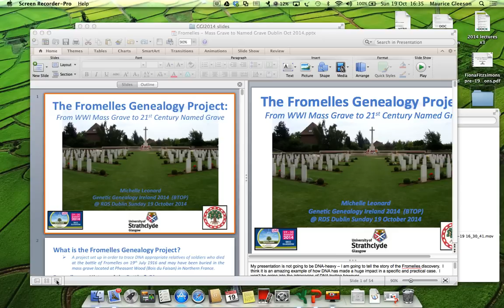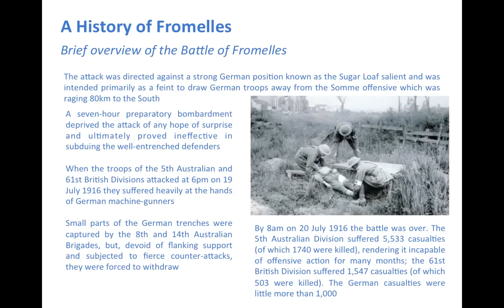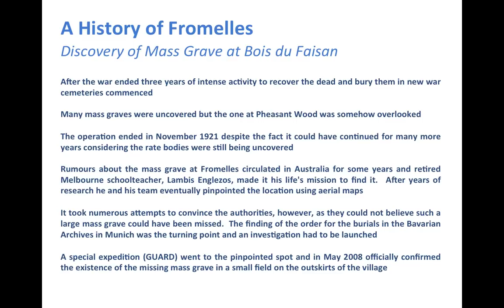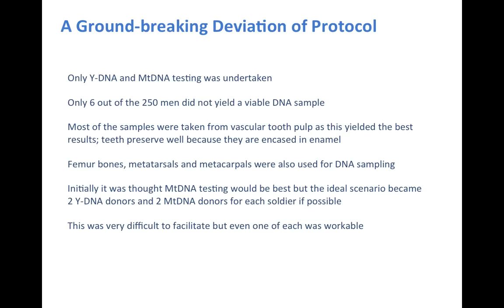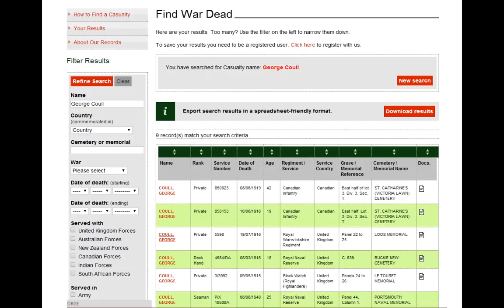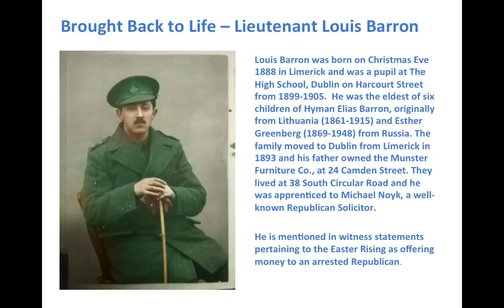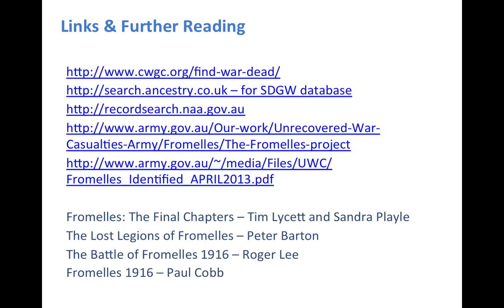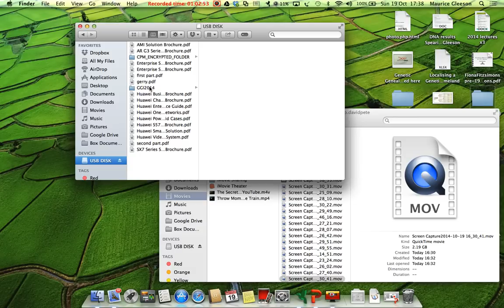Michelle Leonard - Identifying the Fallen Soldiers of WW1: DNA on the battlefield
Every year, the remains of soldiers who fell during WW1 are uncovered during farm work or road widening projects on what was the Western Front. In 2008, the discovery of a mass grave at Fromelles, containing 250 soldiers, led to the establishment of an identification process in which DNA played a crucial role. This presentation reveals how 144 of these 250 men have been positively identified so far, giving these soldiers back their names. In a year that commemorates the centenary of the start of WW1, DNA testing has helped the remembrance process, allowing these men to have gravestones with inscriptions that carry their true identity, rather than the anonymous phrase “Known Unto God”.

This lecture was presented at Genetic Genealogy Ireland 2014. Please note that these GGI2014 videos are copyrighted to the presenter and should only be used for personal study. They are not to be used for any other purpose without the presenters express permission. Also, please note that because this is a rapidly advancing field, the content may quickly become outdated.

and organised by volunteers from ISOGG (International Society of Genetic Genealogy